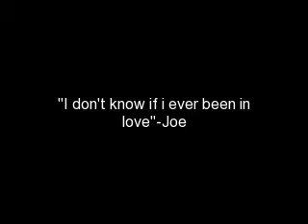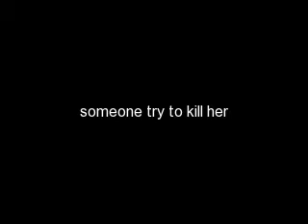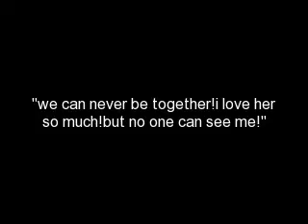I Think im In Love With...A Ghost Jemi Storys Ep.68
At the mall with Chelsea and Martin.

Chelsea:I left my purse on my car.Can you take it?

Martin:Mrs.James,i have to look after you.

Chelsea:Then i have to go with you just to take my purse?!

Martin:Mrs.James...

Chelsea:It's an order GO!

Martin:*go*

At Selena.
The Morning.
Knock on door,

Selena:*open it*Demi,you know i don't wake up before 12 right?

Demi:*walks in,see Selena medicine*Selena...if something bad happen to you,you'd tell me right?

Selena:What?

Demi:Mark,your boss. did he do anything to you?

Selena:What would he do something to me?

Demi:Selena,this isn't something easy for me..

Selena:Well this isn't something easy for me too!...You know. trying to understand you.

Demi:Ok,fine...did he rape you?

Selena:Where did you hear it from?

Demi:It doesn't matter!!Did it happen or not?

Selena:No.

Demi:Selena...

Selena:How did you go around and believe rumor like that?!Who do you think i am?!

Demi:It's not who you are,Selena!It what someone did to you!

Selena:Stop saying like it really happen!

Demi:Selena...if you're my friend,you wouldn't lie to me...

Selena:are you calling me a liar?!

Demi:No!

Selena:Then your my friend,why cant you believe me?!Now is there anything else?

Demi:No...just call me ok?If you want..to talk to..someone.*walk to the door,open it,slowly get out*

Selena:*watching her*

Demi:She said nothing happen...I wanted to help him,Joe. but i don't know how..

Joe:If she was my friend,i know what to do...

Demi:What will you do?

Joe:We find him,kidnapped him and turn him into a lamb chop.

Demi:I'm being serious.

Joe:What you think am i saying here?Im serious!A man like him didn't deserve in this world!He's an animal!

Phone rings.

Demi:Chelsea?!

With Mr.James.

Mr.James:How could you lose her?!

Martin:I'll find her,sir.

Mr.James:How?!

Martin:*speechless*

Mr.James:Ok...You so confident you can find her right?Do it.But if you didn't bring her back,you know what i'll do!